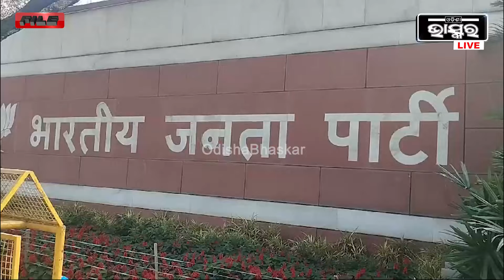ଭୟରେ ନବୀନ , ନିର୍ବାଚନ ପରେ ବିଧାୟକଙ୍କୁ କେମିତି ବାନ୍ଧି ରଖିବେ ଏବେ ପୁରା ଚିନ୍ତାରେ